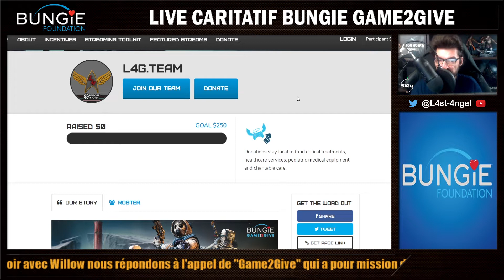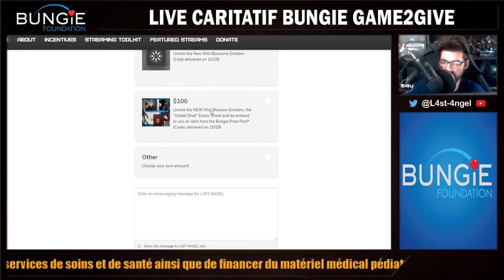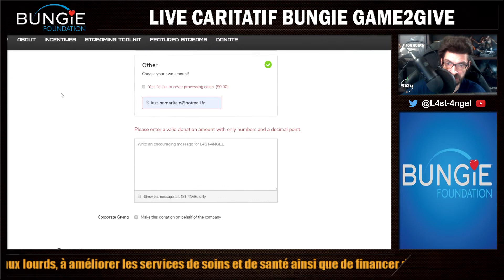📢 Destiny 2 Live Caritatif Pour Les Hôpitaux Du réseau "Miracle Pour Enfants"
Ce soir avec Willow nous répondons à l'appel de "Game2Give" qui a pour mission de collecter des fonds pour les enfants malades en Amérique du Nord. Cette levée de fonds est organisée par la " Bungie Foundation et Extra Life ". Pour les Hôpitaux du réseau "Miracle Pour Les Enfants". Les dons servirons à  financer des traitements médicaux lourds, à améliorer les services de soins et de santé ainsi que de financer du matériel médical pédiatrique entre autres choses.

=                           Infos Sur L'intro De La Chaîne                       =
► ✍️ - Logo De La Chaîne Réalisé Par : Embu

=                        Mon Adresse De Contact Pro                          =

► 🎮 - PS4 Slim 500 Go + HHD Externe 2To USB3
► 🎮 - Boitier De Capture : AverMedia LGX Live Gamer Extreme GC550

=    Qualité Des Vidéos De La Chaîne au 1er Janvier 2018    =
► 📽️ - Les Lives : 1080p 60Fps